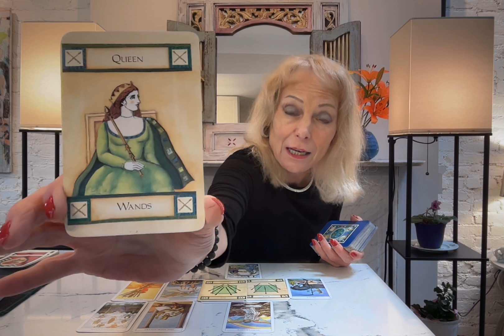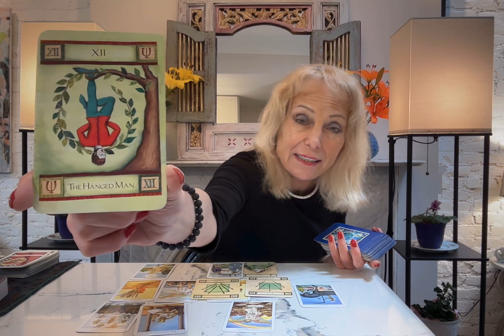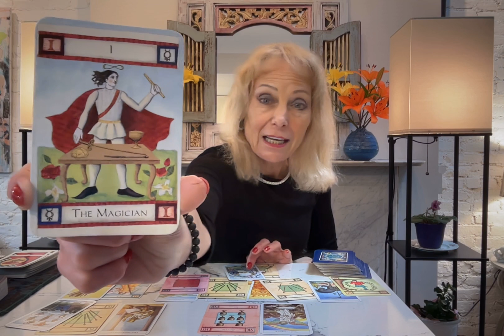AQUARIUS TAROT** YOU ARE GOING TO BE SHOCKED HOW A COSMIC INFLUENCE CHANGES EVERYTHING!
AQUARIUS THIS READING BLOWS ME AWAY. AS A FELLOW AQUARIUS I WANT TO SAY WE'RE IN THIS CRAZY RIDE TOGETHER. HOLD ON TIGHT!